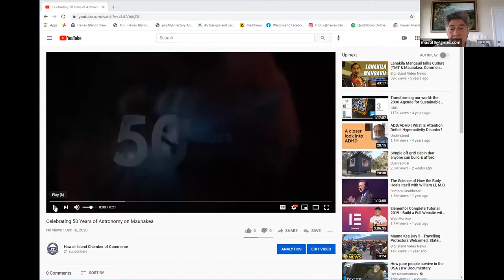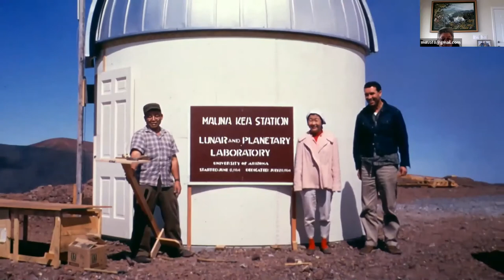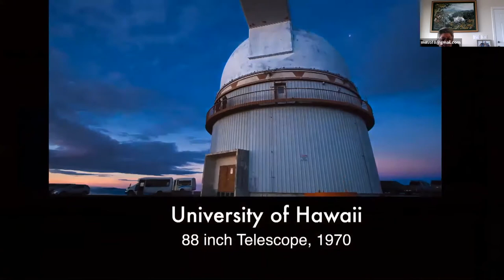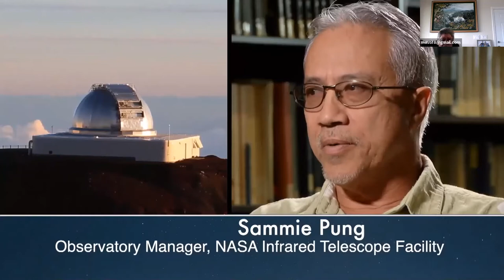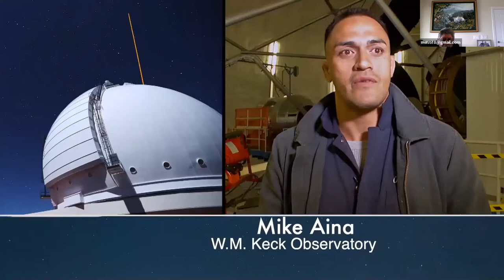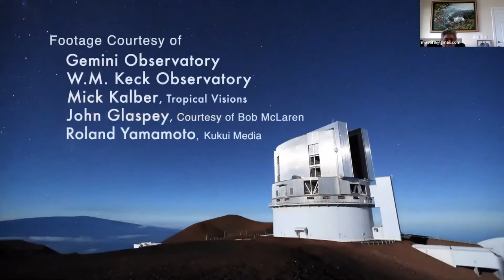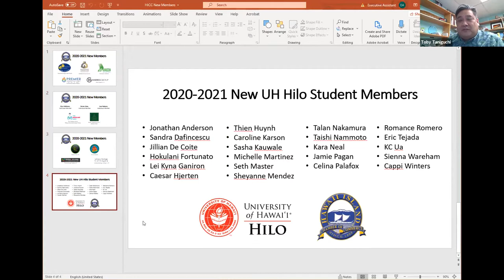General Membership Meeting Recognizing Stephanie Nagata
After 20 years with the Office of Maunakea Management (OMKM) Stephanie Nagata retired from her role as Director on November 30.  While at OMKM her focus centered on Hawaii Island community based management for the University of Hawaii’s managed lands on Maunakea. Roberta Chu, Maunakea Management Board Chair served as guest speaker.